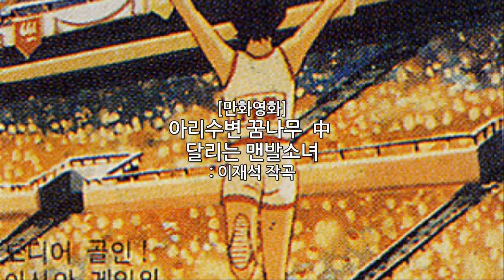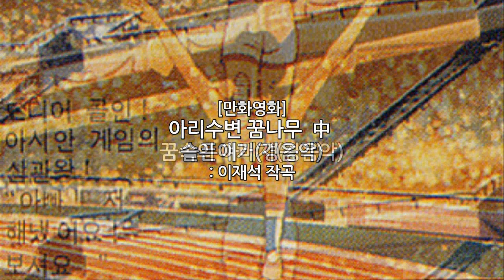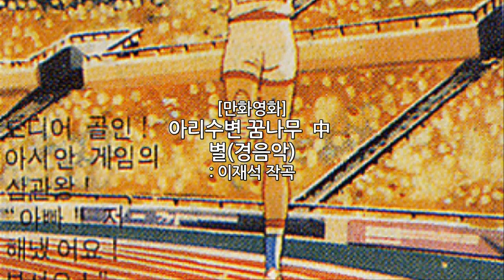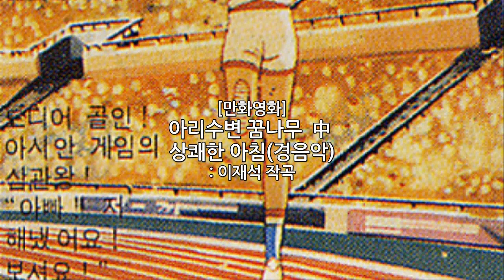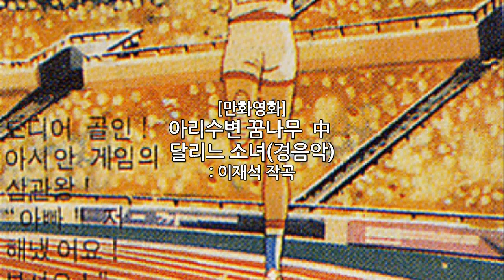[만화영화] 아리수변의 꿈나무 _ 전곡듣기 : 이재석작곡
[만화영화]아리수변의 꿈나무
전곡 듣기
: 이재석 작곡

1. 달리는맨발소녀   00:00:00
2 .외로운 산길    02:26:09
3. 초가집    05:26:00
4. 슬픈얘기    07:18:01
5. 꿈속의 아버지    10:03:01
6. 애원    12:05:02
7. 끝없이끝없이    15:58:03
8. 별      19:09:03
9. 천사의꿈     21:56:03
10. 흐르는 산     24:44:04
11. 눈길      27:22:05
12. Misty     28:52:02
13. 상쾌한 아침     30:45:03
14. 달리는 소녀     32:58:03